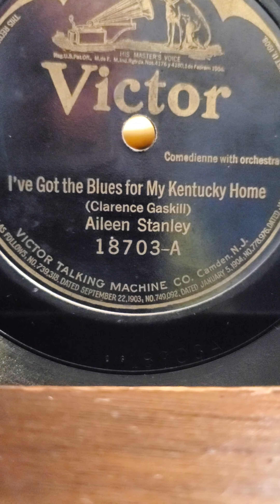I've Got The Blues For My Kentucky Home - Aileen Stanley Victor Records #18703